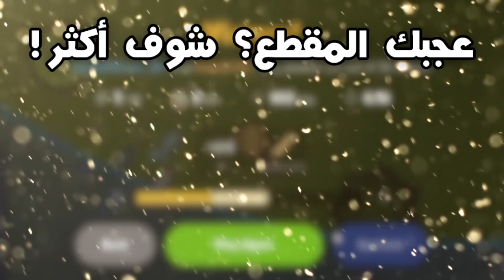فورت نايت لكن بطريقة مختلفة كلياَ!!😱 ((طريقة الجلد🔥)) مع سيد arab games network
جربنا أنا و سيد نلعب فورتنايت بطريقة مختلفة و غريبة جدا!! تتوقعون هالطريقة أفضل ولا الطريقة الأصلية؟!

تواصلو معاي على:
سناب: @haman391